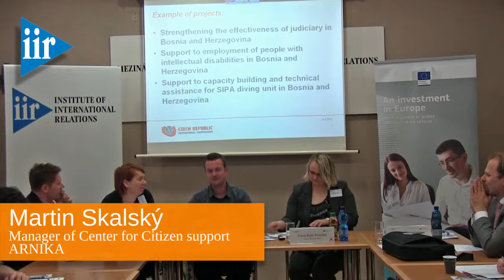Promoting participatory democracy in Bosnia and Herzegovina: Panel II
Discussion panel: The transition of norms from the practitioners' perspective

Namik Hadzalic, LOD Capacity Development Coordinator
Lucie Bilderová, Multicultural Centre Prague
Ivana Pejić Povolná, Czech Development Agency
Martin Skalský, ARNIKA